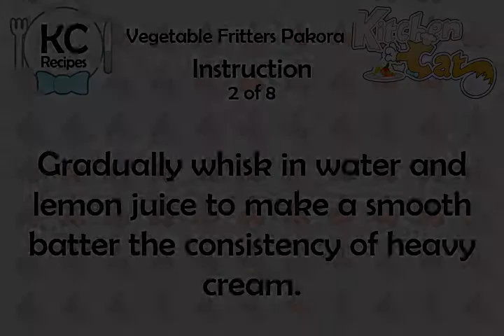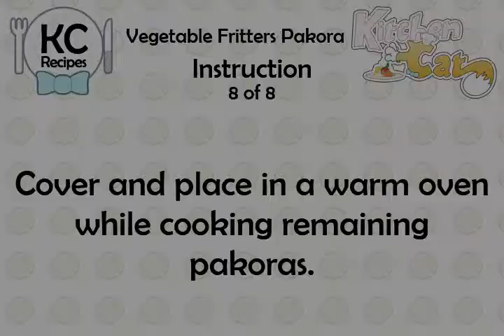Vegetable Fritters Pakora - Kitchen Cat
★ Kitchen Cat ★ Vegetable Fritters Pakora Recipe.
For this recipe you will need:
✰ ✰ ✰ ✰ ✰ INGREDIENTS ✰ ✰ ✰ ✰ ✰
1/2 c : Unbleached All-purpose Flour
1 ts : Tumeric
1 ts : Coriander Powder
1/4 ts : Cayenne Pepper
1 c : Chickpea Flour (Besan)
1 1/4 c : Cold Water
1 ts : Cumin Powder
1/2 ts : Asafetida; (Optional)
Oil; for Frying
3/4 ts : Cream of Tartar
1 c : Bell Pepper; Chopped
2 tb : Lemon Juice
1 c : Potatoes; Sliced (1/4' Thick)
1/2 ts : Baking Soda
1/4 ts : Sea Salt
1 c : Cauliflower Florets